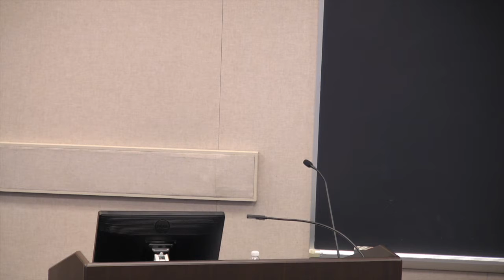The Value of Labor, the Science of Commodification, or "How Did the Work Unit Get Made?"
Martha Lampland, associate professor of sociology, University of California, San Diego. Oct 14, 2015